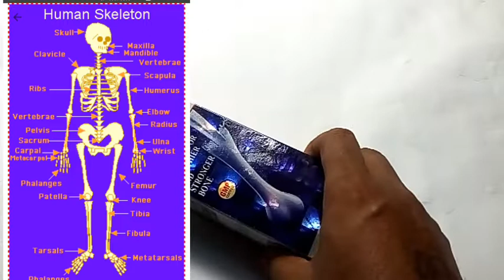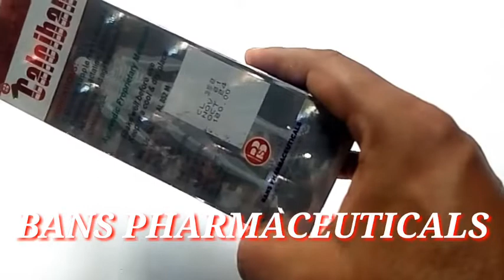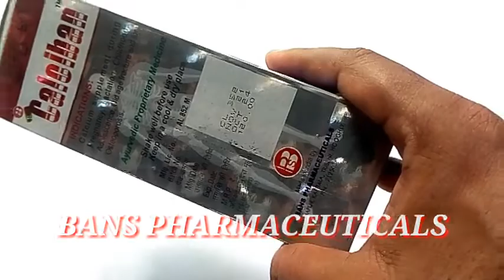Most Popular 👨‍👩‍👦 BANS Pharmaceuticals Calcium Tonic | How To Use Calcium Tonic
your qurey-

Most Popular BANS Pharmaceuticals
Calcium Tonic
calciban tonic
bans tone tonic ideal used
bans tone g ideal health tonic
ideal bans tone tonic used
calcium tonic for human body
how to use calcium tonic
health bans tone
health bans tone g
health bans tone syrup
bans tone g vitamin used
boost your energy level
calcium tonic ke fayde

In this video i explain what is calcium and how to use in special need.
is this medicine any qurey consultant your Dr. before use calcium tonic.